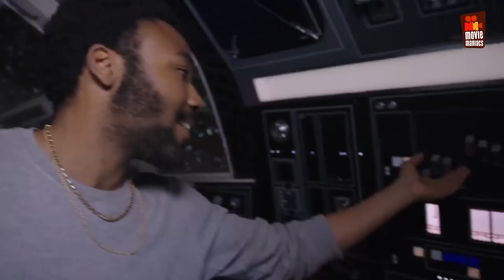🔴 Solo: A Star Wars Story - complete movie trailers, clips and B-Roll SUPERCUT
Today we show you all the movie trailers, clips and B-Roll of Solo: A Star Wars Story LIVE! Follow us to the world premiere in Los Angeles and to the Croisette in Cannes and check out what the stars - Donald Glover (Lando Calrissian), Emilia Clarke (Qi'Ra), Alden Ehrenreich (Han Solo), Thandie Newton (Val), Woody Harrelson (Tobias Beckett), Paul Bettany (Dryden Vos), Phoebe Waller-Bridge (L3-37) and director Ron Howard had to say! And don't miss any of the clips or trailers before you see the movie next weekend!

Solo: A Star Wars Story, or simply Solo, is a 2018 American Space Western film about Han Solo, a character from the Star Wars franchise. The film is directed by Ron Howard and produced by Lucasfilm, from a screenplay by Jonathan and Lawrence Kasdan. It is the second of the Star Wars anthology films, following 2016's Rogue One. A stand-alone installment set prior to the events of A New Hope, it explores the adventures of a young Han Solo and Chewbacca, including meeting Lando Calrissian. The film stars Alden Ehrenreich as Han Solo, alongside Woody Harrelson, Emilia Clarke, Donald Glover, Thandie Newton, Phoebe Waller-Bridge, Joonas Suotamo, and Paul Bettany.

Principal photography began in January 2017 at Pinewood Studios, under the direction of Phil Lord and Christopher Miller. The pair left the project in June 2017 after reportedly being fired over "creative differences" with Lucasfilm, and Howard took over directing duties.

The film had its world premiere in Los Angeles on May 10, 2018, and also screened on May 15 at the 2018 Cannes Film Festival, before its United States release date of May 25, 2018, by Walt Disney Studios Motion Pictures in RealD 3D and IMAX 3D. It received generally positive reviews, with critics praising the cast (particularly Ehrenreich and Glover), visuals and action scenes, although many criticised the film added "nothing new" to the Star Wars franchise.